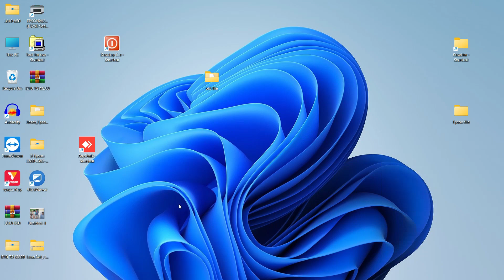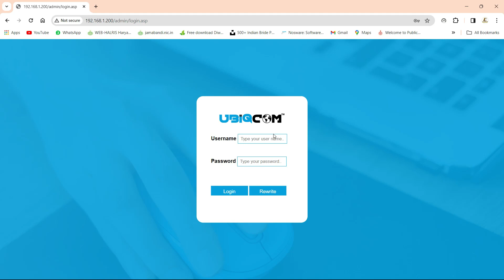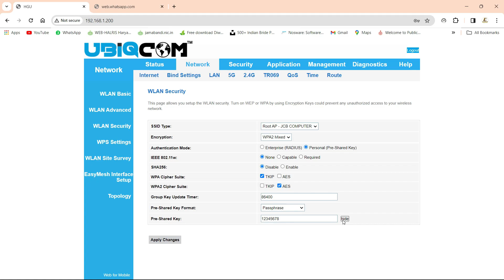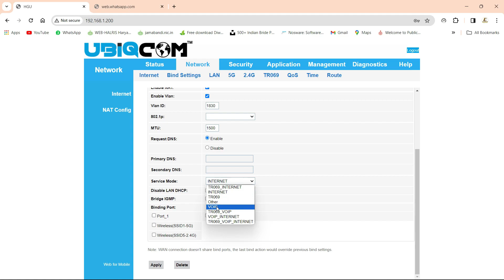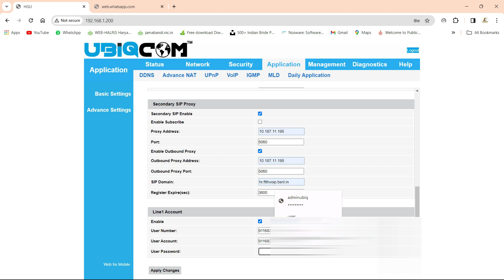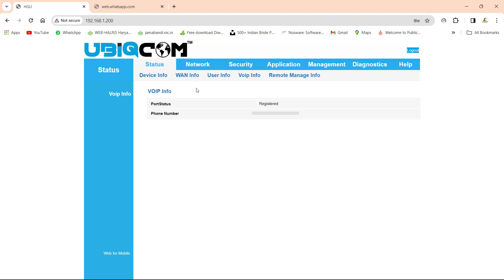How To Configure BSNL FTTH ONU/ONT Router/Modem (2024) [in Hindi]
Bsnl ftth onu configuration
bsnl ftth pppoe username and password